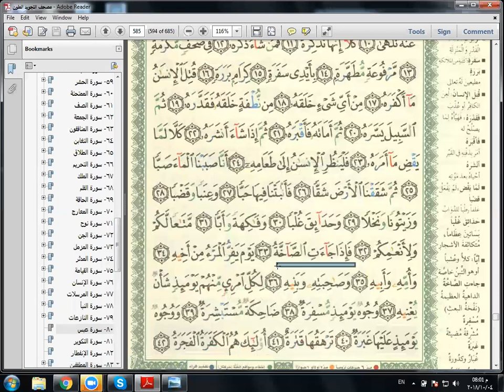Eaalim Musab - Surah Abasa ayat 33 to 36